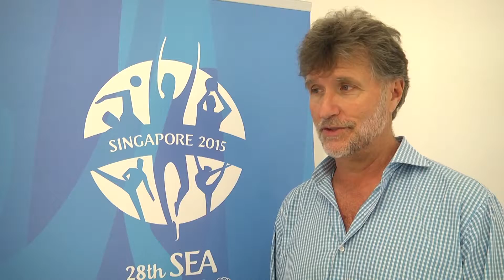Sports Photography with Bill Frakes 1080p